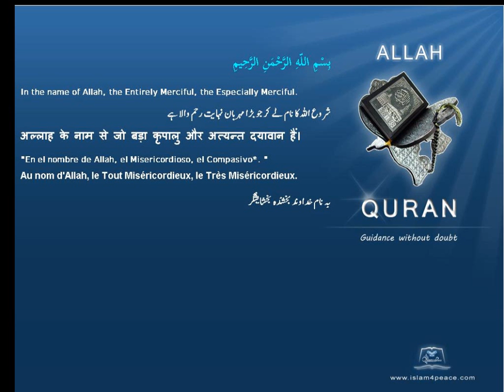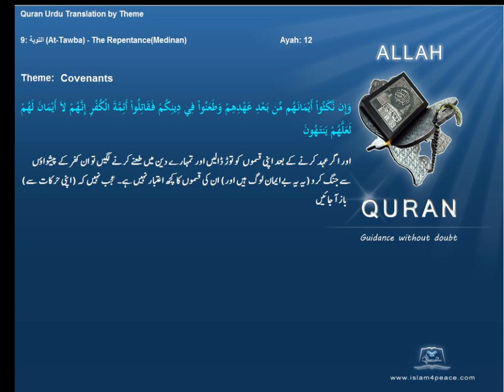عھد Covenants قرآن مجید اردوموضوع کے ساتھ